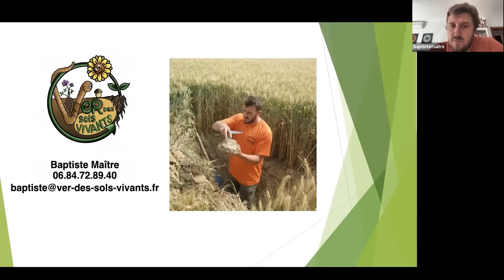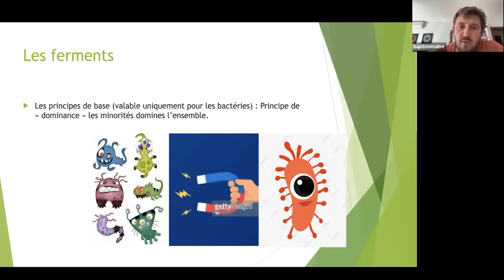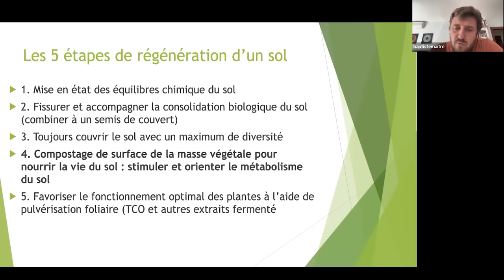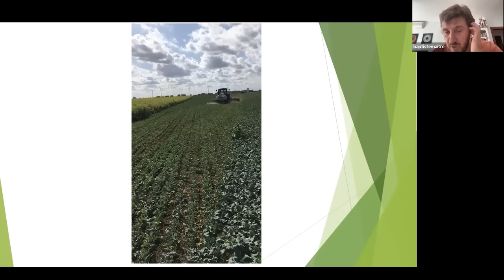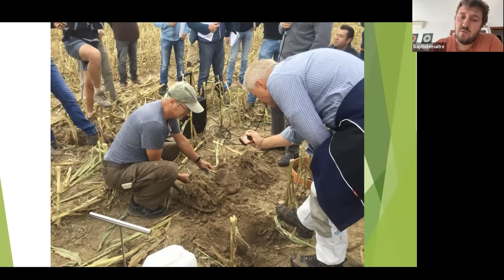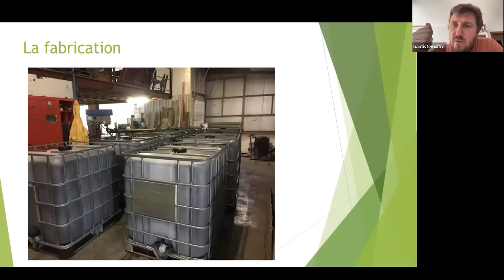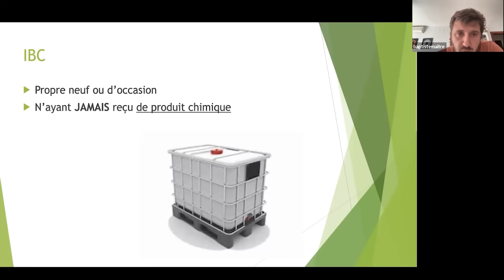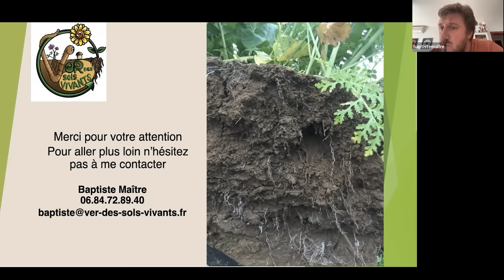Usage des ferments et des EM en céréales et cultures industrielles, Baptiste Maître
Merci à Baptiste Maître pour cet entretien. Pour en savoir plus sur Ver des Sols Vivants, c'est par

Chapitres :
00:00 Introduction
01:22 Présentation de l'intervenant
03:02 Présentation de la société Ver des Sols Vivants et ses activités
05:14 Les couverts végétaux à la base de la fertilité des sols
08:36 Les ferments lactiques pour le compostage de surface
27:23 Les ferments lactiques pour consolider un travail du sol
33:59 La fabrication des ferments lactiques
50:44 Conclusion et coût d'utilisation des ferments